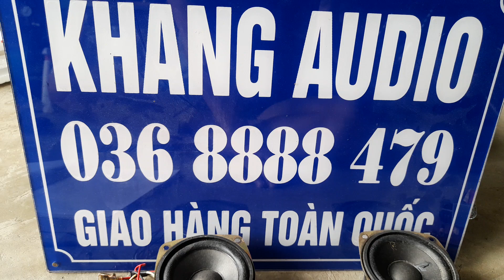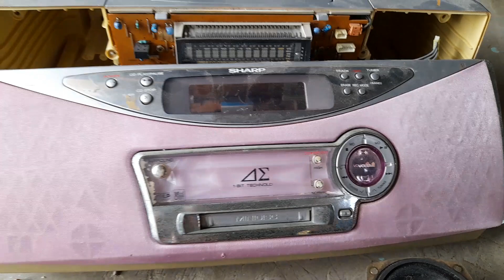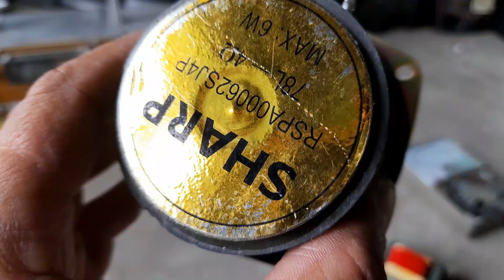PHÁ SHARP JAPAN BÁN 100K